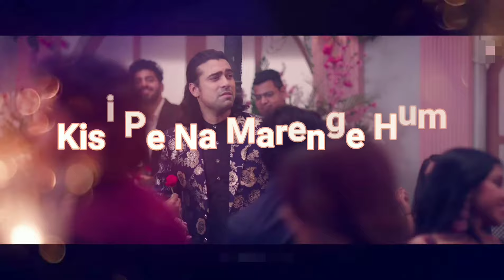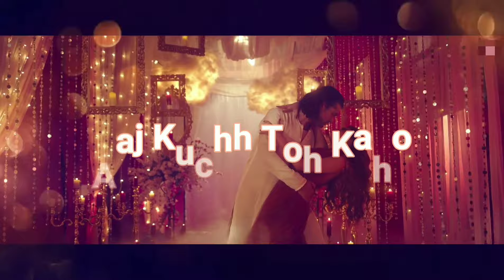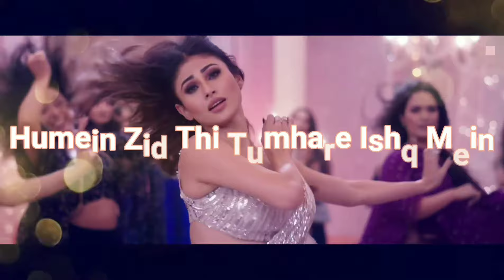Dil Galti Kar Baitha Full Song | Jubin Nautiyal | Mouni Roy | Dil Galti Kar Baitha Hai Full Video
Dil Galti Kar Baitha Hai Song Details:
Song: Dil Galti Kar Baitha Hai
Singer: Jubin Nautiyal, Danish Sabri
Lyrics: Manoj Muntashir
Starring: Jubin Nautiyal, Mouni Roy
Label: T-Series

Yeh Humne Soch Rakha Tha,
Mohabbat Na Karenge Hum,
Kisi Ko Dil Nahi Denge,
Kisi Pe Na Marenge Hum,

Tumhari Mast Aakhon Ne,
Yeh Kaisa Haal Kar Dala,
Ke Yeh Dil Cheez Kya Hai,
Maang Lo Toh Jaan Denge Hum,

Palat Ke Ishq Ki Galiyon Se,
Jaana Hai Bada Mushkil

Galti Kar Baitha Hai Dil,
Dil Galti Kar Baitha Hai,

Dil Galti Kar Baitha Ab Bol Humara Kya Hoga,

Bol Humara Humara,
Bol Humara Humara,
Bol Humara Oh Yaara,
Bol Humara Kya Hoga,

Khamoshiyan Sunte,
Kab Tak Rehenge Hum,
Mauka Hai Hothon Se,
Ajj Kuchh Toh Kaho,

Badi Mukhtsar Si Hai,
Yeh Zindagi Yaara,
Zara Paas Aa Jao,
Sochte Na Raho,

Tum Apna Lo Ya Thukra Do,
Tumhein Haq Faisle Ka Hai,
Humein Kya Puchhte Ho Tum,
Humare Hath Mein Kya Hai,

Ke Hum Toh Kar Chuke Jaana,
Tumhe Har Saans Mein Shamil,

Dil Galti Kar Baitha,
Ab Bol Humara Kya Hoga,

Bol Humara Humara,
Bol Humara Humara,

Aha Aha..

Ke Pehle Pehle Ho Gayi,
Humse Deedar Ki Galti,
Dobara Kar Gaye Hum,
Beirada Pyar Ki Galti,

Humein Zid Thi Tumhare Ishq Mein,
Hum Katl Ho Jaayein,
Ho Tum Pe Mar Mita Yeh Dil,
Aakhiri Baar Ki Galti,

Kahan Aashiq Koyi Hum Sa,
Kahan Tum Sa Koyi Kaatil,

Bol Humara Aaha,
Humara Bol Humara Aaha,
Oh Yaara Bol Humara Kya Hoga,

Ye Humne Soch Rakha Tha Mohabbat Na Krege Hum Kisi Ko Dil Nhi Denge Kisi Pe Na Marege Hum Full Song
Ye Humne Soch Rakha Tha Mohabbat Na Krege Hum Kisi Ko Dil Nhi Denge Kisi Pe Na Marege Hum Full Song Jubin Nautiyal
Ye Humne Soch Rakha Tha Mohabbat Na Krege Hum Kisi Ko Dil Nhi Denge Kisi Pe Na Marege Hum Full Song Mouni Roy

dil galti kar baitha hai jubin nautiyal,
dil galti kar baitha hai jubin nautiyal song,
dil galti kar baitha hai jubin nautiyal full song ,
dil galti kar baitha haijubin nautiyal  full video song ,
dil galti kar baitha hai jubin nautiyal video,
dil galti kar baitha hai jubin nautiyal video song,
dil galti kar baitha hai jubin nautiyal hd video,
dil galti kar baitha hai jubin nautiyal song video,

dil galti kar baitha hai song jubin nautiyal,
dil galti kar baitha hai full song jubin nautiyal,
dil galti kar baitha hai full video song jubin nautiyal,
dil galti kar baitha hai video jubin nautiyal,
dil galti kar baitha hai video song jubin nautiyal,
dil galti kar baitha hai hd video jubin nautiyal,
dil galti kar baitha hai song video jubin nautiyal,

Dil Galti Kar Baitha Ab Bol Hamara Kya Hoga Full Song, Jubin Nautiyal  Mouni Roy,  New Hindi Song

Dil Galti Kar Baitha Ab Bol Hamara Kya Hoga Full Video Song Mouni Roy
Dil Galti Kar Baitha Ab Bol Hamara Kya Hoga Full Song
Dil Galti Kar Baitha Ab Bol Hamara Kya Hoga Full Video Song Jubin Nautiyal

dil galti kar baitha hai jubin nautiyal song,dil galti kar baitha hai jubin nautiyal full song,2021 hindi songs,hindi 2021 songs,hindi movie songs,new song 2021,latest songs 2021,